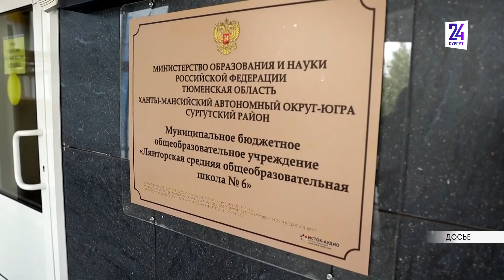Владимир Якушев провёл совместное заседание с министерством просвещения России